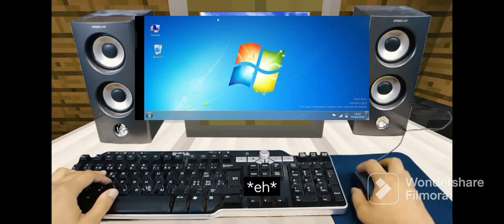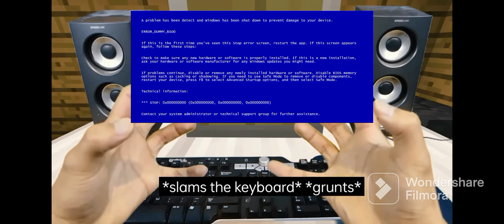relastic minecraft - angry Steve gaming mouse is car game is windows 7 bsod